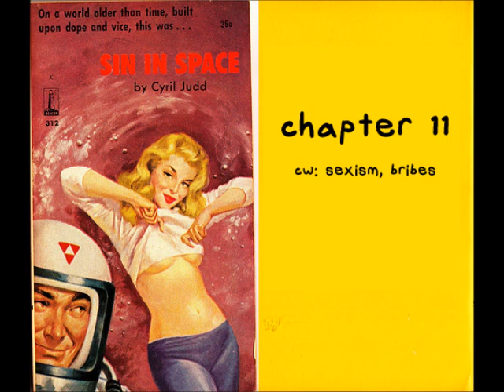sin in space audiobook chapter 11